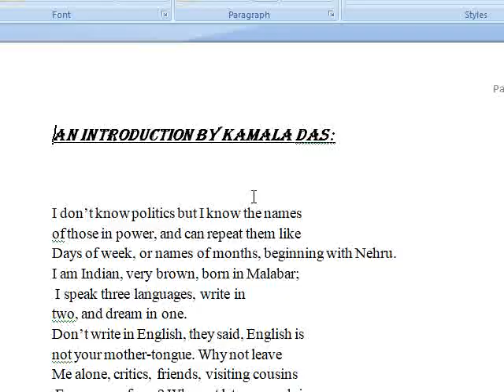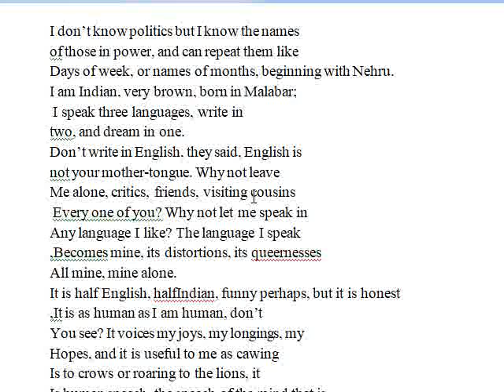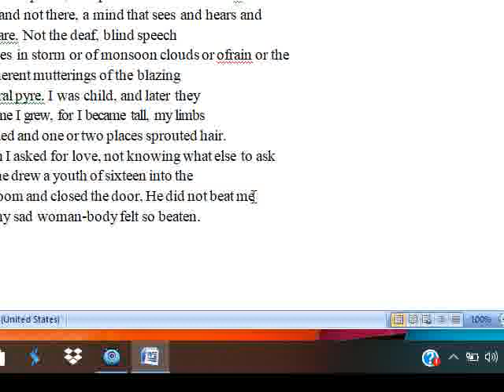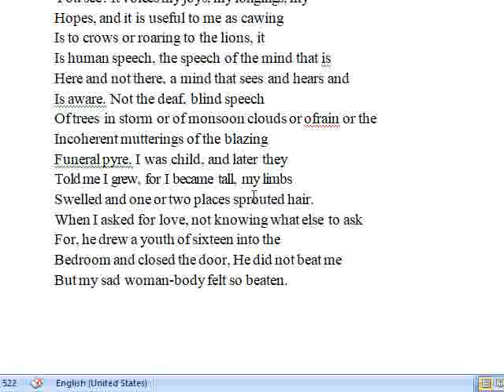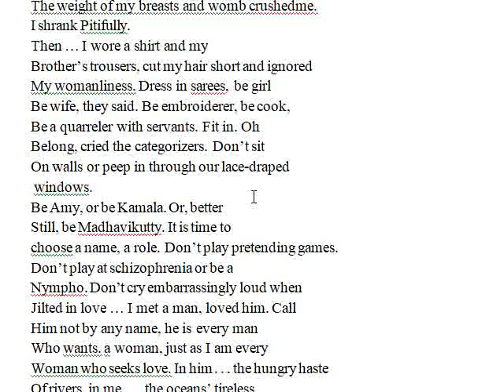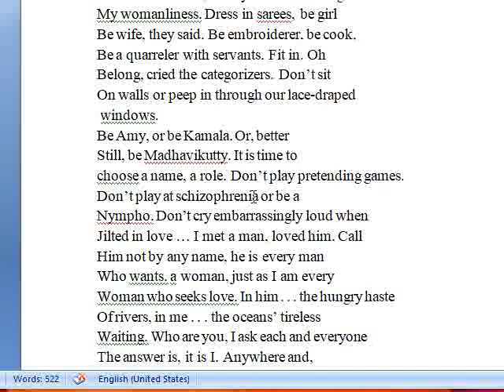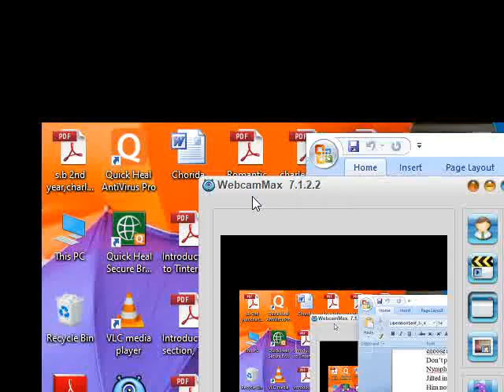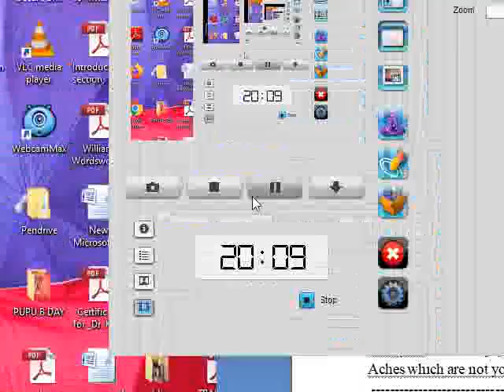Kamala Das Video